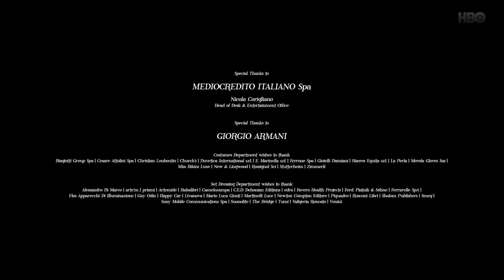Cardinal Assente Dance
The New Pope S1E4